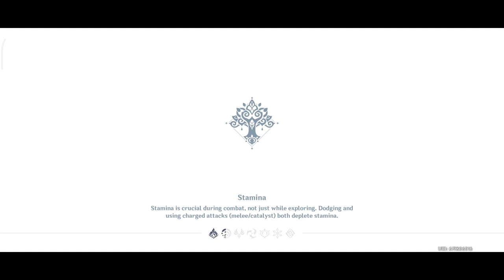[World Quest] A Parade of Providence: Main Quest Part I - Genshin Impact 3.6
A momentous celebration for the Akademiya, this year's Akademiya Extravaganza is extra lively with competitions and amusements aplenty joined by people from all across Teyvat in a time of revelry.